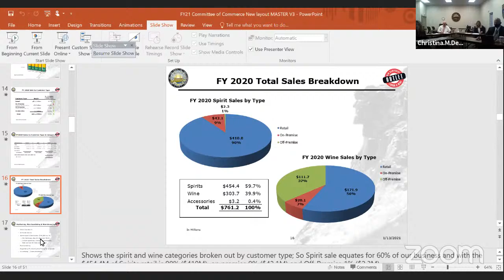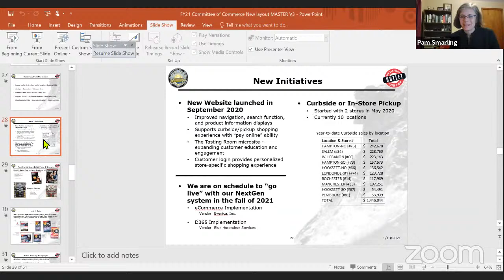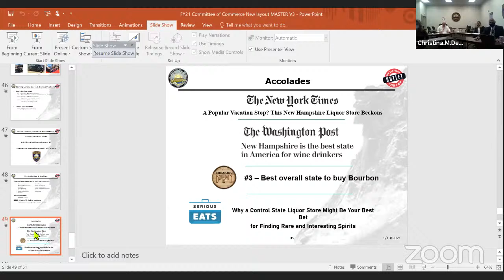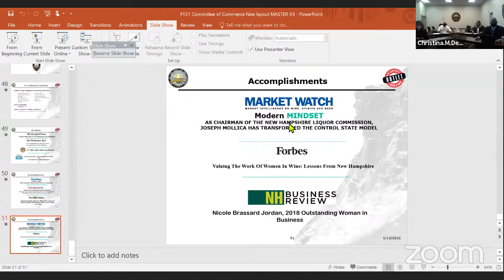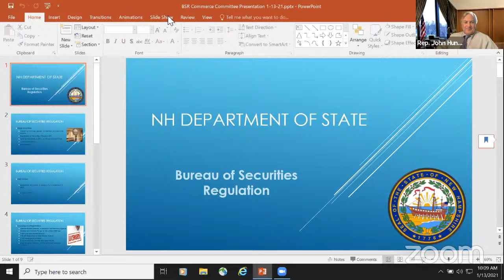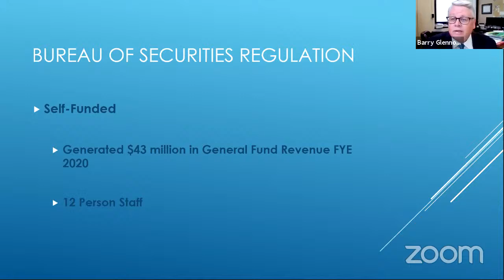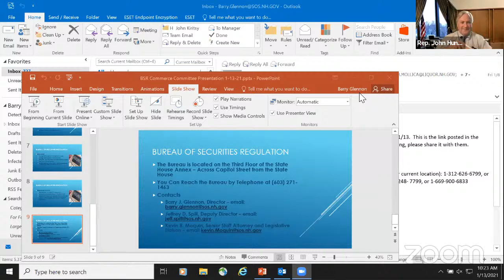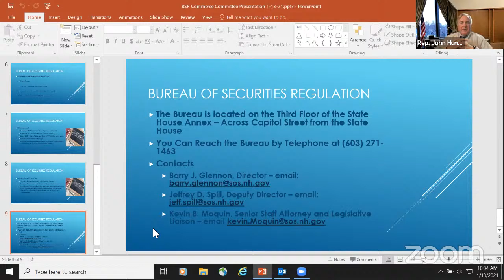Commerce and Consumer Affairs Orientation Meeting 1/13/21